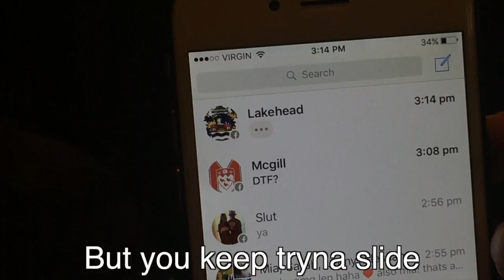Western is in Love with Themselves - Law Games 2017